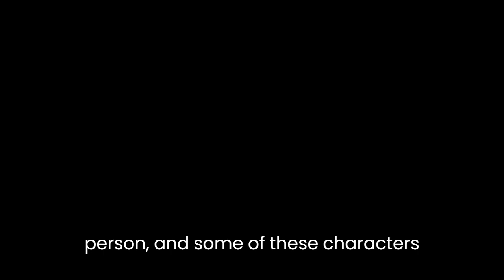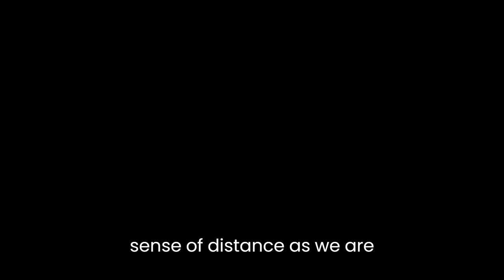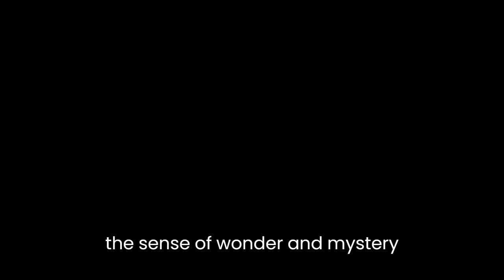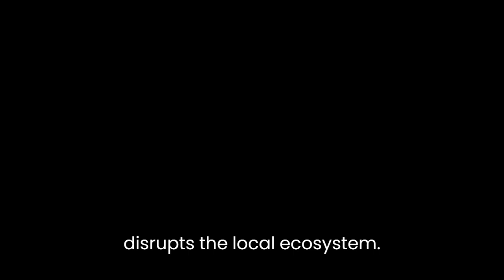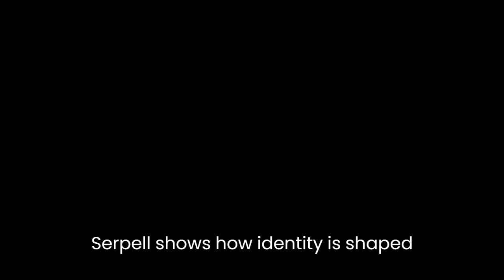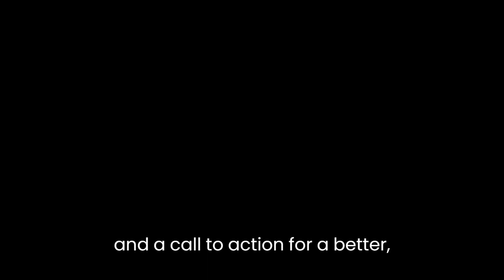"The Old Drift" By Namwali Serpell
Namwali Serpell's "The Old Drift" is a sprawling epic that weaves together the stories of three families over the course of a century in Zambia. The novel tackles themes of colonialism, nationalism, race, and technology, all while blending elements of magical realism, science fiction, and historical fiction.One of the most striking aspects of the novel is its structure. Serpell employs a non-linear narrative that jumps around in time and perspective, but somehow manages to keep the reader grounded in the story. Each section is told from the point of view of a different character, often switching between first and third person, and some of these characters reappear later in the novel. This shifting narrative voice creates a sense of intimacy with the characters, as we are privy to their innermost thoughts and feelings, but also a sense of distance, as we are constantly reminded that each character's perspective is just one of many.The novel also makes use of various literary devices to convey its themes. For example, Serpell frequently employs allegory and metaphor to explore complex social issues. In one instance, the mosquitoes that carry malaria become a metaphor for the colonial powers that invade Zambia, sucking the life out of the land and its people. The mosquito motif appears throughout the novel, reminding the reader of the invisible yet pervasive influence of colonialism on the country and its inhabitants.Serpell also makes use of magical realism to blur the lines between reality and fantasy. The novel's opening chapter features a woman giving birth to a baby with hair so long it touches the ground, a seemingly impossible feat that sets the tone for the rest of the novel. Later, characters are able to communicate telepathically or possess supernatural abilities, adding an element of the fantastic to the story. These magical elements serve to heighten the sense of wonder and mystery surrounding the novel's themes and setting.Another important aspect of the novel is its exploration of technology and its impact on society. From the early days of the telegraph to the advent of smartphones, Serpell traces the evolution of technology and its effects on the characters' lives. She shows how technology can be both liberating and oppressive, depending on how it is used. For example, the construction of the Kariba Dam in the 1950s and 60s is depicted as a triumph of human engineering, but it also displaces thousands of people and disrupts the local ecosystem. Similarly, the rise of social media allows characters to connect with others around the world, but it also exposes them to new forms of exploitation and surveillance.Perhaps the most powerful aspect of the novel is its portrayal of race and identity. Serpell explores the complexities of identity in a country that has been shaped by colonialism and tribalism. The characters in the novel are divided along lines of race, class, and ethnicity, and their identities are constantly shifting and evolving. Some characters embrace their African heritage and reject Western influence, while others strive to assimilate into white culture. Through their struggles and triumphs, Serpell shows how identity is shaped by both internal and external forces, and how it can be a source of both pride and shame.Overall, "The Old Drift" is a rich and complex novel that defies easy categorization. It is a story of love and loss, of triumph and tragedy, of the past and the present. Serpell's use of multiple narrative voices, literary devices, and themes creates a multi-layered work that rewards careful reading and reflection. Ultimately, the novel is a testament to the resilience of the human spirit, and a call to action for a better, more just world.